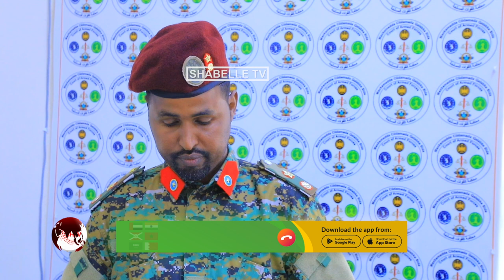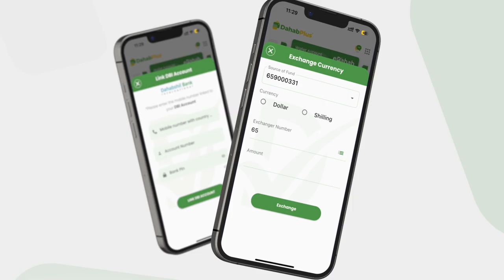Askari mooto Bajaajle ku dilay Dhuusamareeb oo dil toogasho ah lagu xukumay.